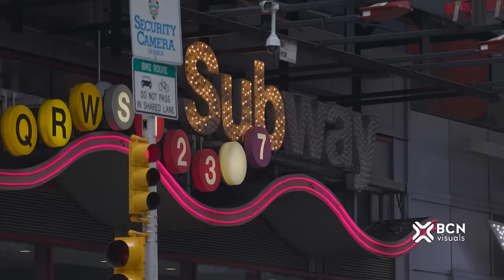Dior's first 3D Billboard Ad in Times Square, New York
To help celebrate the launch of Dior's latest fragrance campaign for Miss Dior. We created this 3D anamorphic OOH experience in Times Square, New York that features Hollywood alumni Natalie Portman. Watch the 3D billboard here.